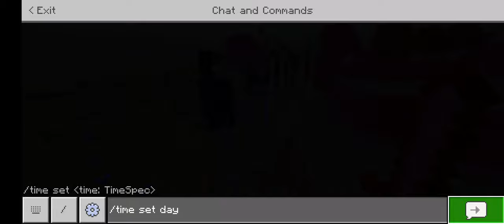June 17, 2023